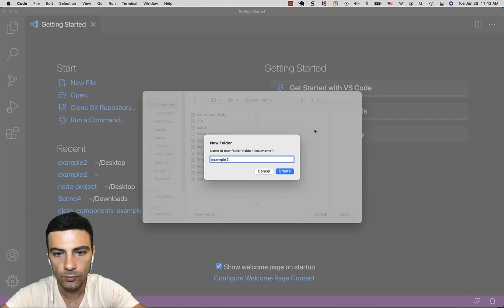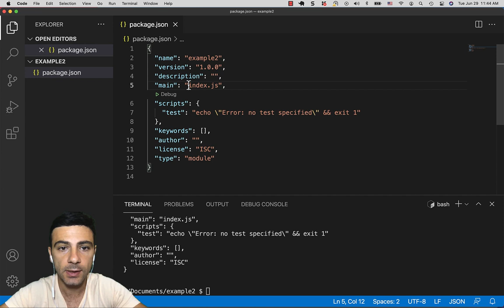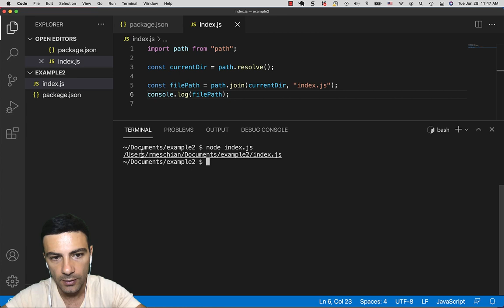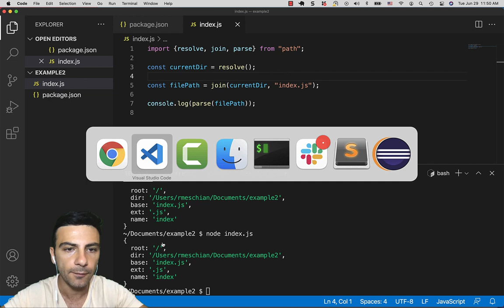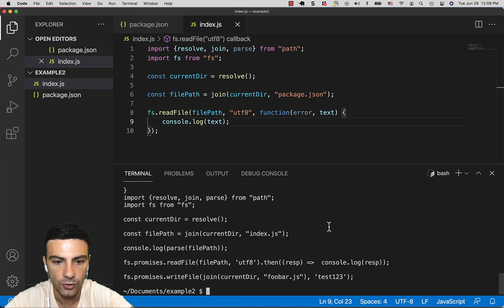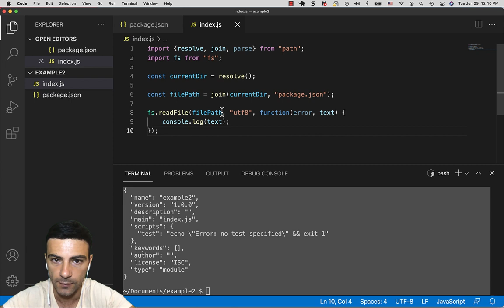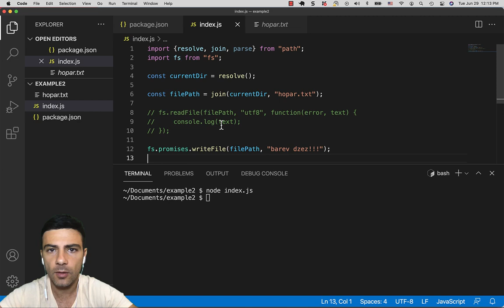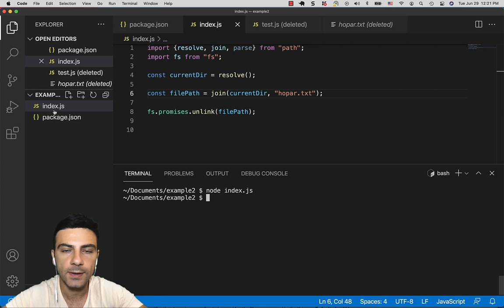NodeJS - path/fs մոդուլներ